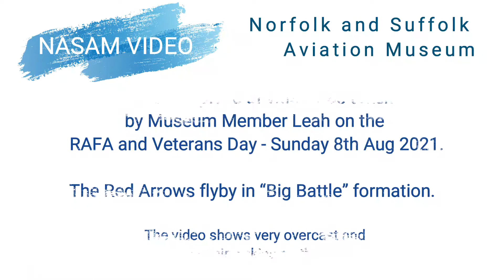NASAM RAFA DAY 20210808 Flyby RED ARROWS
Sunday 8th August 2021 and the RAFA and Veterans Day at the Norfolk and Suffolk aviation Museum.

The Red Arrows, who despite the poor sky and very overcast day, managed to make the museum on a flypast on their way to a display at Folkstone.

The short video was shot by Leah  (a museum member).  The video shows clearly the very overcast and threatening skies.